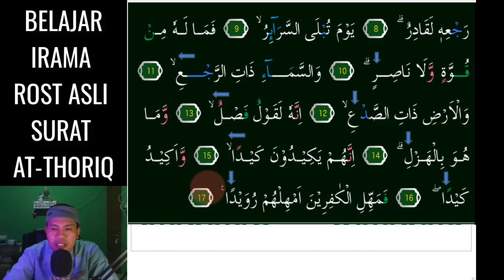SURAT AT THORIQ TERASA JADI MUDAH DAN MERDU KALAU KITA BACA DENGAN 2 NADA ROST INI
Assalamu'alaikum. Video kali ini kita belajar Yang Paling Mudah Karena menggunakan 2 Nada Saja Yaitu Irama Rost Asli  pada surat AT-THARIQ InsyaAllah Mudah dipelajari